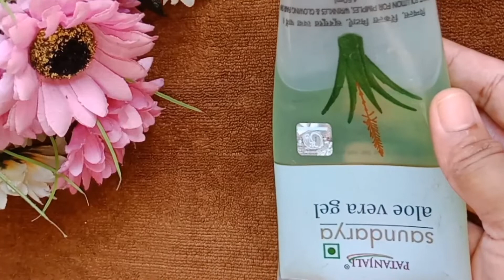Night Cream | শীতে ত্বকের যত্নে সেরা ২ টি নাইট ক্রিম | How to make Night Cream at home